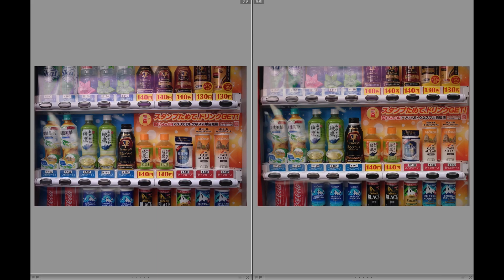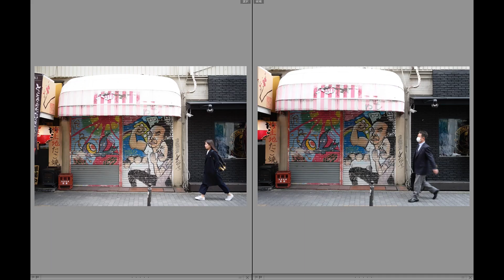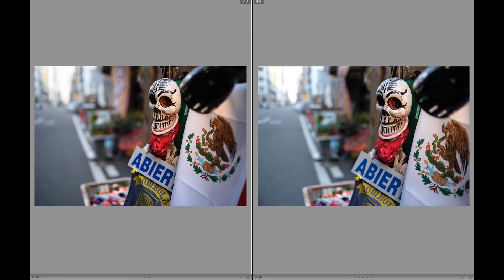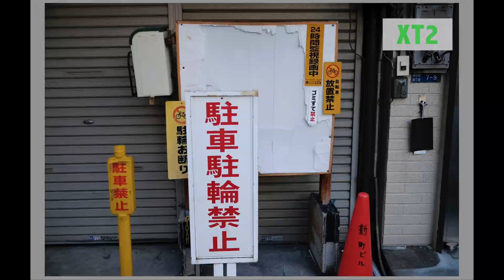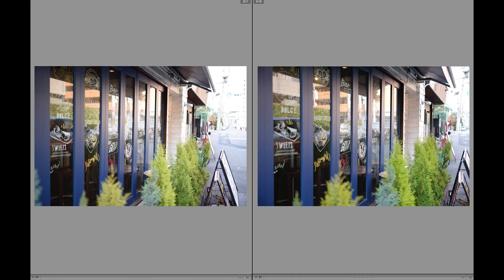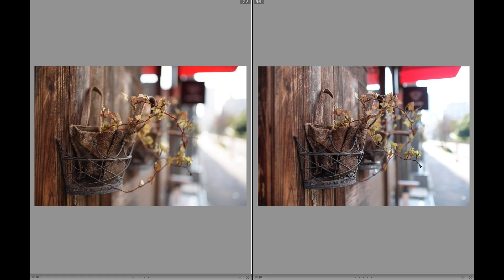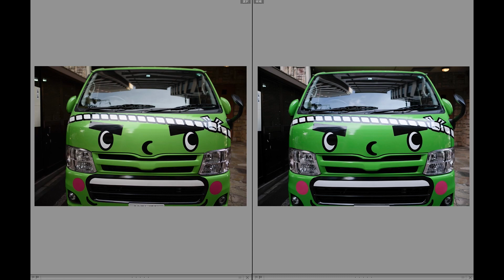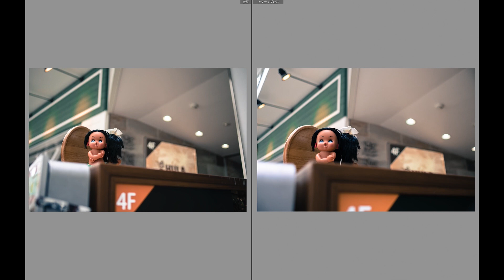Fujifilm XT2 vs Nikon D750 COLOR BATTLE Comparison 色比較 ニコンvsフジ Tamron 35mm f1.8 Fuijnon 23mm f1.4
Vlogging camera▶︎

My Tripod 1 ▶︎
My Tripod 2 ▶︎

My Camera BackPack 1 ▶︎
My Camera BackPack 2 ▶︎

Photo Develop Software ▶︎

My SNS
instagram / imagenica (imagenica by Yuko)

色比較　D750 vs XT2

imagenica特製(笑)カメラユーザー向けのLINEスタンプあります▶︎

My SNS